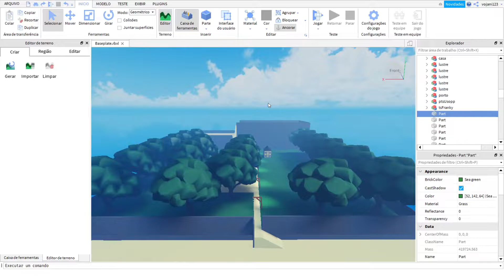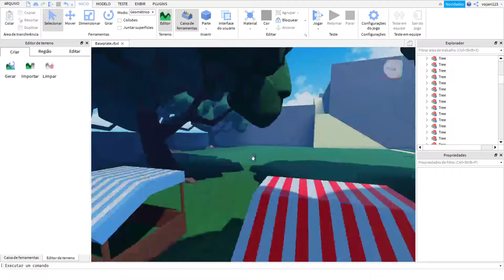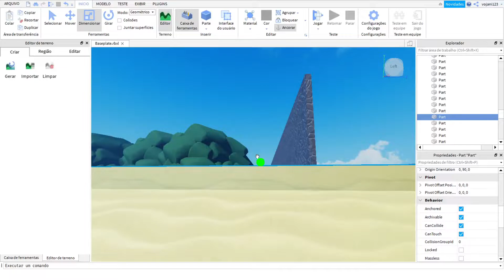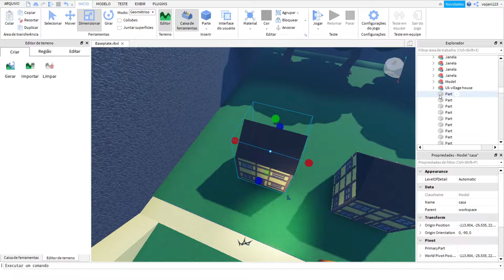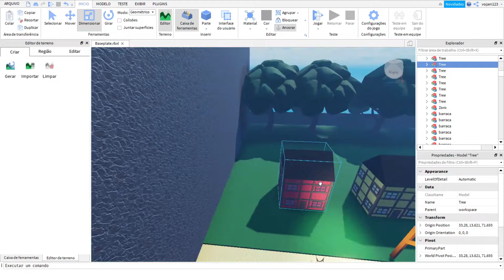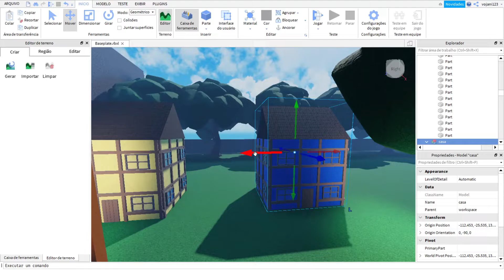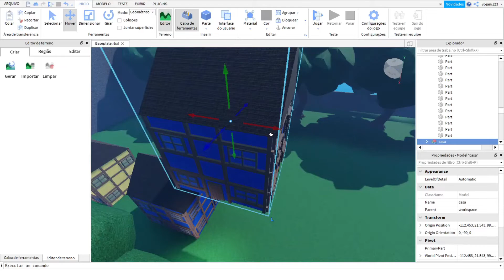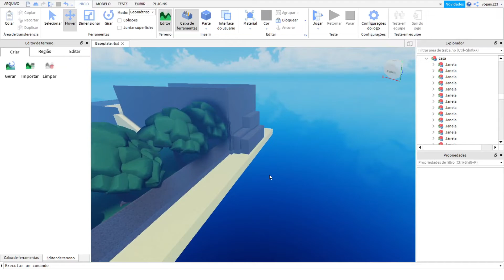EP4-A PRIMEIRA ILHA QUASE PRONTA!!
aeeeee